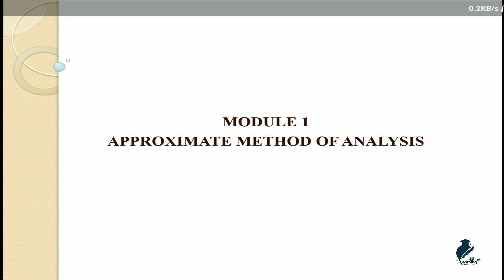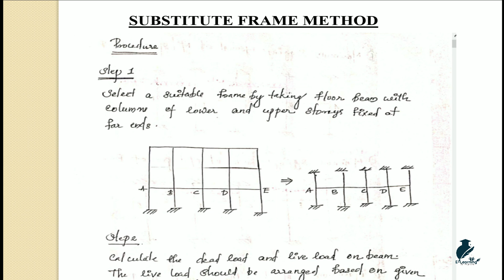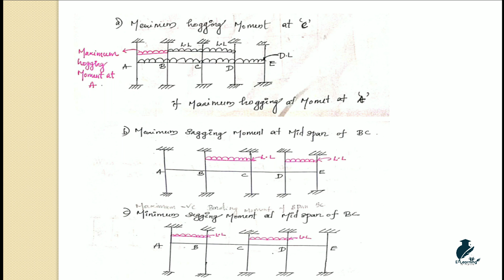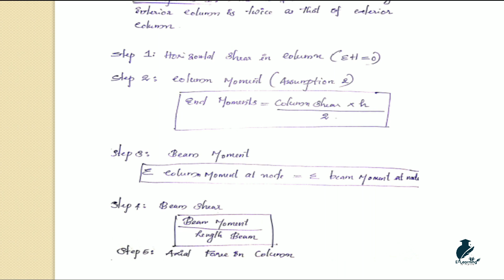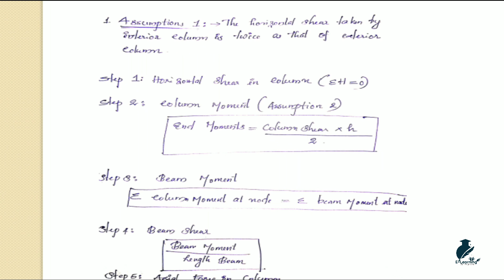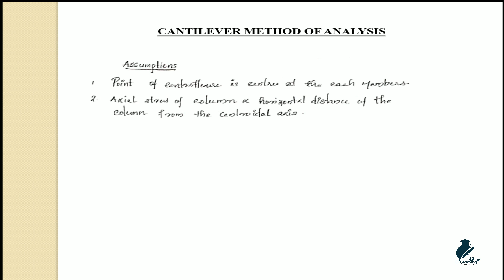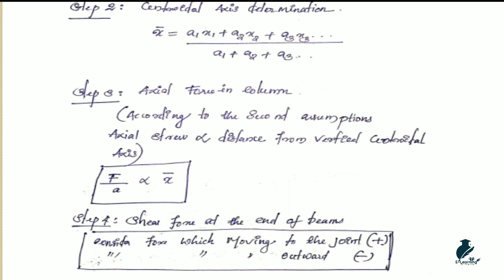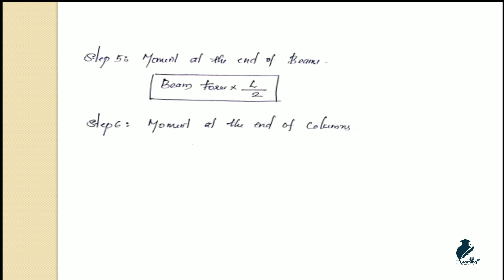SA III (Structural Analysis III) - Module 1 - A Quick Revision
Structural Analysis III
Module 1
A quick Revision of First Module